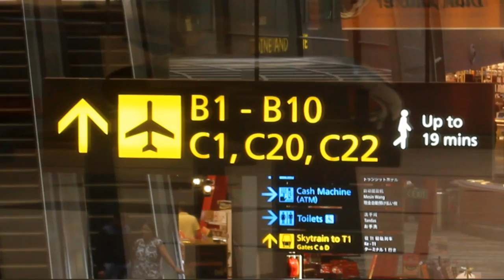6 Days in Shanghai: Flight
Hope you'll like it x